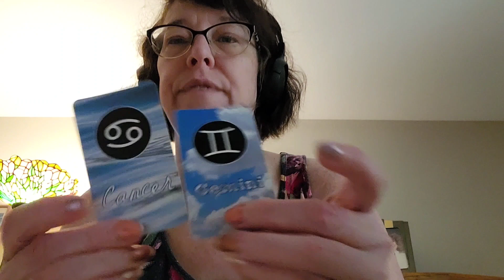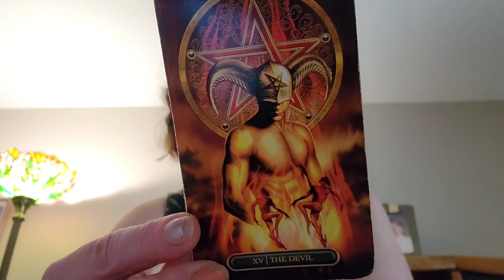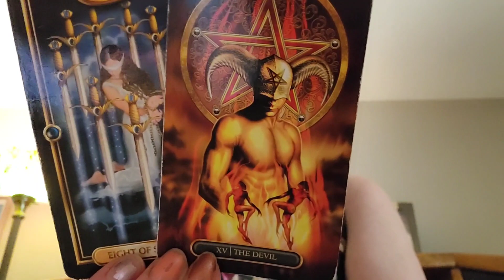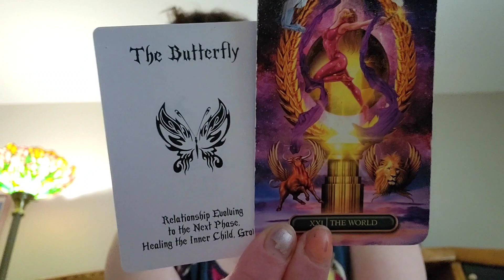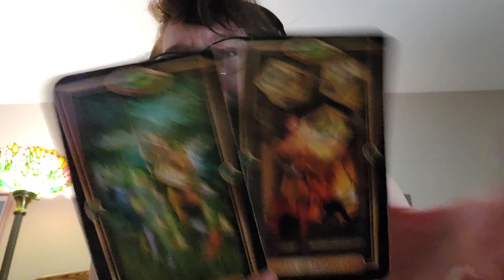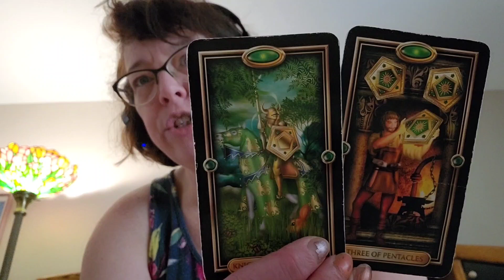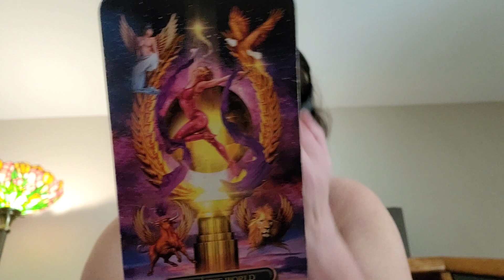CANCER GEMINI "Move NOW! I've Come 2 Save You!" DM DF TF Divine Twin Flames Starseeds The Tarot DJ